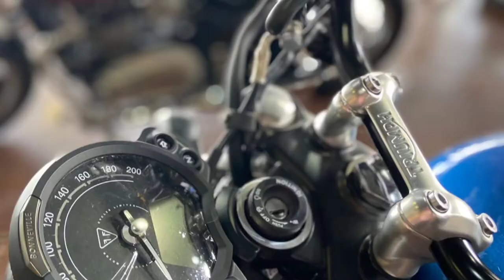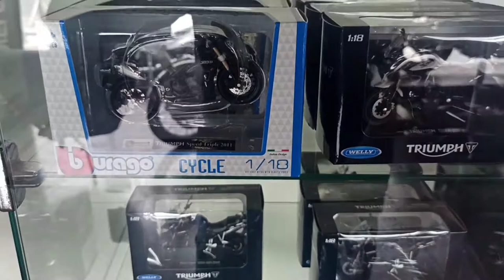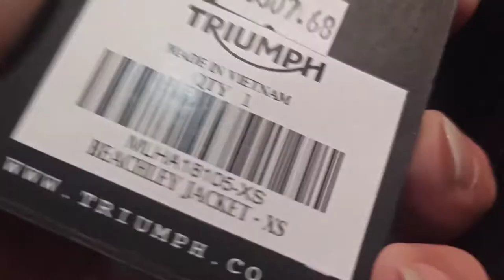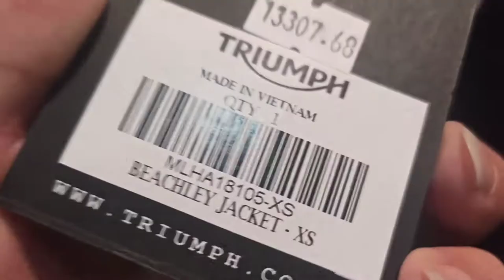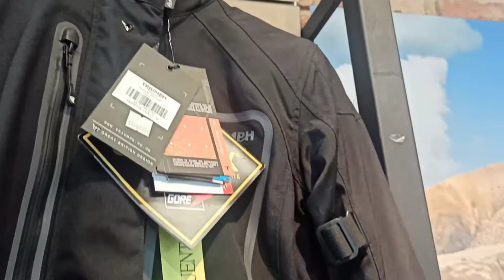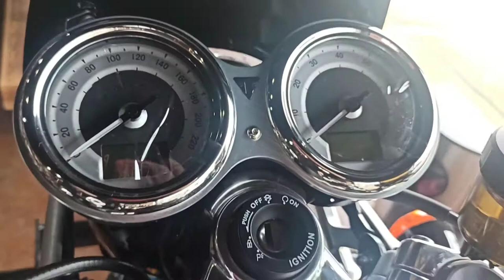Entrega de una motocicleta de Lujo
Tuve la oportunidad de conocer una Tienda Triumph en Santa fe y sin duda fue totalmente diferente a lo qué esperaba.